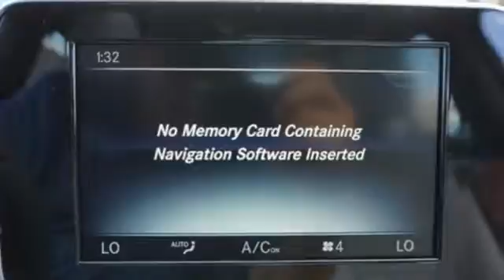New 2015 Mercedes-Benz C-Class Miami FL Coral Gables, FL FU090300 - SOLD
Year: 2015
Make: Mercedes-Benz
Model: C-Class
Engine: 4 Cyl. 2.0 L
Transmission: Automatic
Color: Silver
Interior: Gray
Stock #: FU090300
VIN: 55SWF4JB8FU090300

Address:
272 Valencia Ave